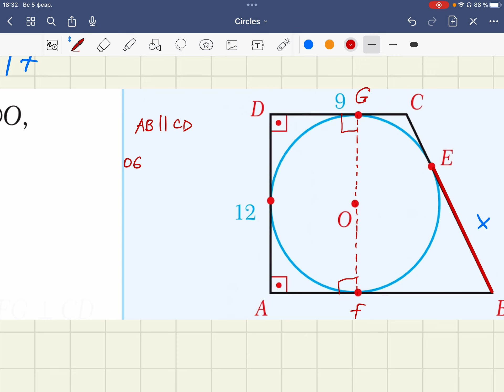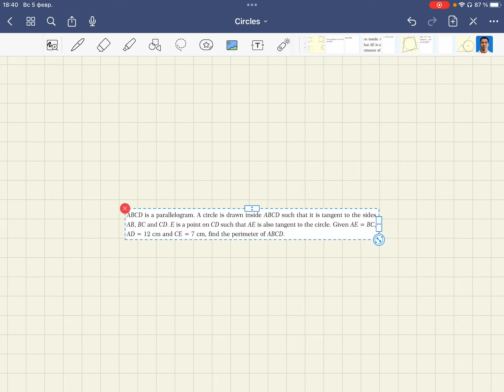Сыртына іштей сызылған шеңбер және сырттай сызылған төртбұрыш